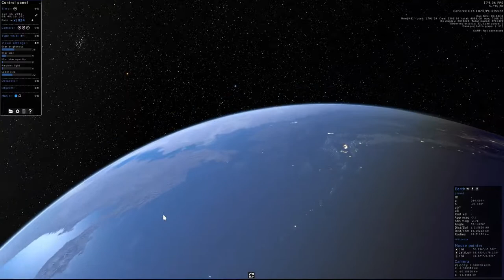Gaia Sky 2.2.0-RC6 - Parallax mapping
Demonstration of the new parallax mapping implementation in Gaia Sky 2.2.0-RC6. The height scale on the Moon and Earth are very exaggerated for visualization purposes.

ESA/Gaia/DPAC